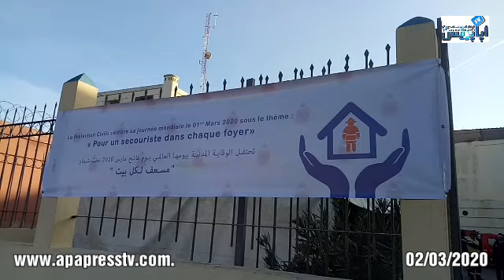اسرة الوقاية المدنية بالصويرة تحتفل بيومها العالمي و عامل الإقليم يتراس الحفل